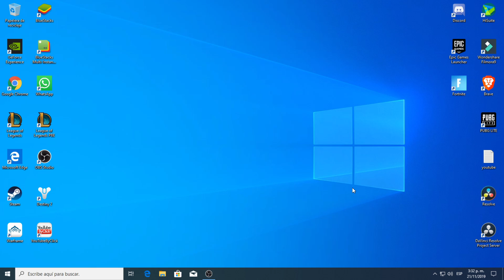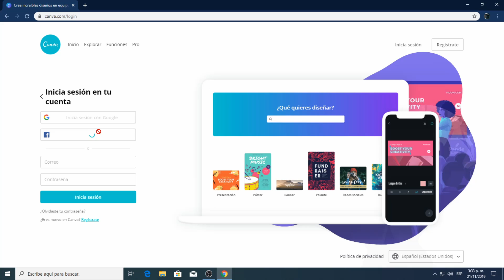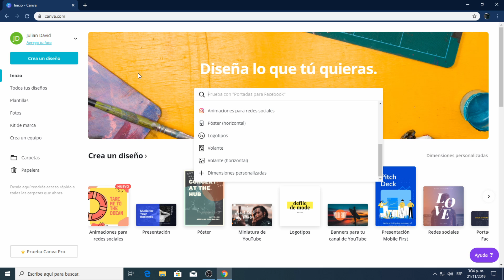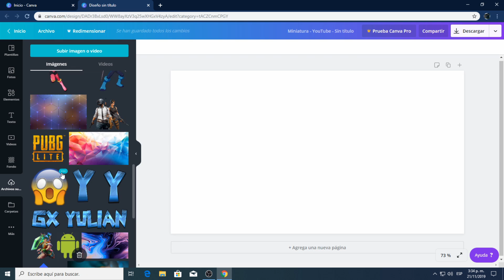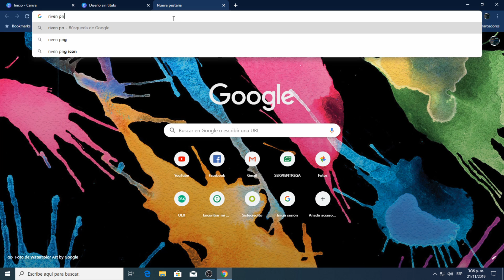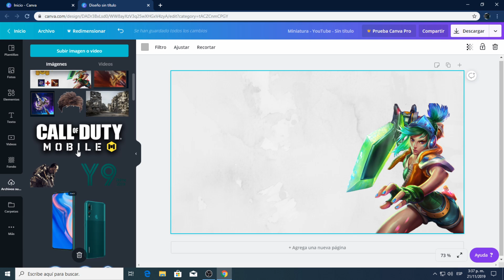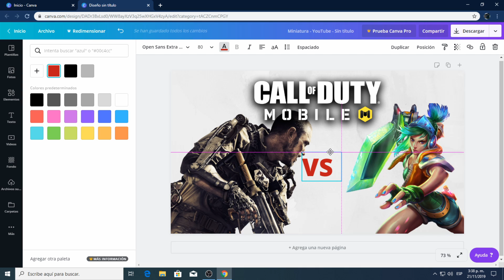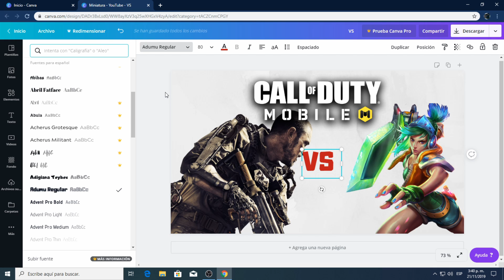Como crea minutaras sin programas *Muy profesionales*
Holaaaa!!! gracias por todo el apoyo y ver mis videos.